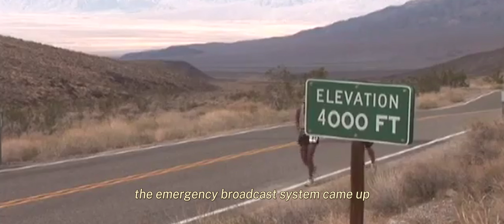MASTER OF SUFFERING.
"Celystic'' does not own the rights to these images, videos and audio files.